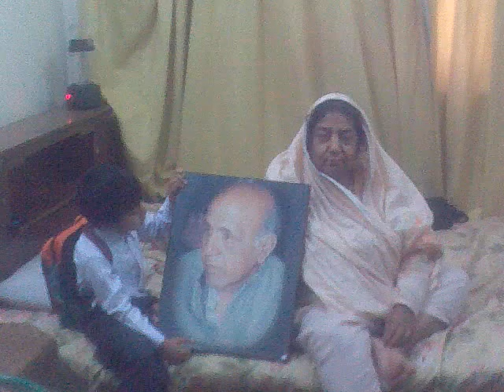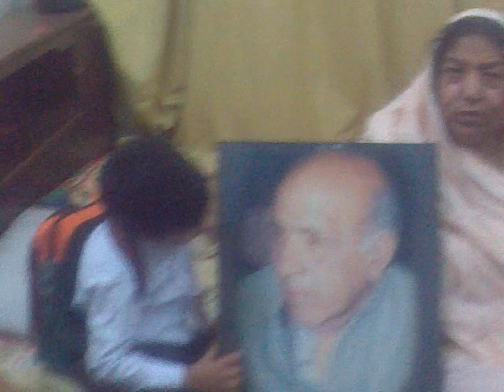Dada I m going to school on 4 April 2012 wednesday